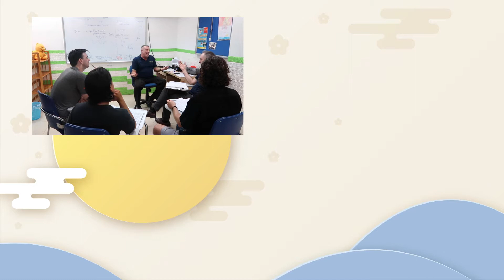OXFORD ENGLISH UK: NHÌN LẠI 2020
2020 đã qua đi với một hành trình dài và nhiều sự kiện đáng nhớ của Oxford English UK. Hãy cùng nhìn lại những khoảnh khắc đáng nhớ của các thầy cô, các bạn học viên của Oxford và chào đón năm mới Tân Sửu 2021 nhé!